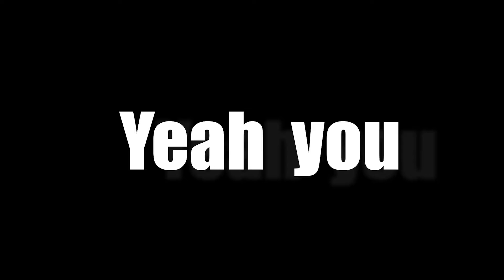HOW to play AXE Correctly (Accidentally)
Hola guys.

MUSIC 🎵🎵🎵 :
0:00 Bella Ciao - Royalty Free italian Music
0:38 Darix Togni Digi G'Alessio
0:39 Bella Ciao - Royalty Free italian Music
3:03 Charisma - Youtube Libary
4:10 Jazz Organ Trio Cool Blue - Youtube Libary
5:10 Thrust - Past, Present, Future EP
6:38 Blue Nude - Youtube Libary